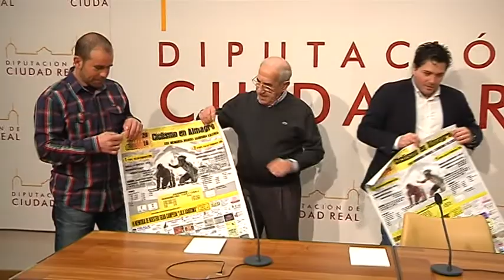IMÁS DEPORTES 4 DE FEBRERO